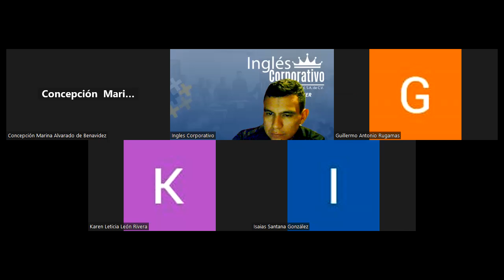SESION22-15/11/2023-IC29750-0006-2023-RAMOS-STAGES OF BRAND AWARENESS Part 2